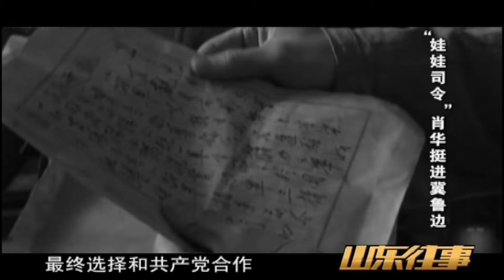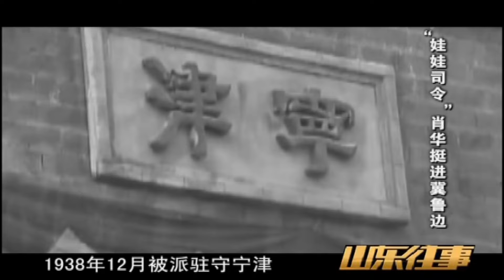年仅22岁的小伙设下连环巧计重创日军，凭一己之力收获民心。竟能让周恩来说：“我感谢你”山东故事